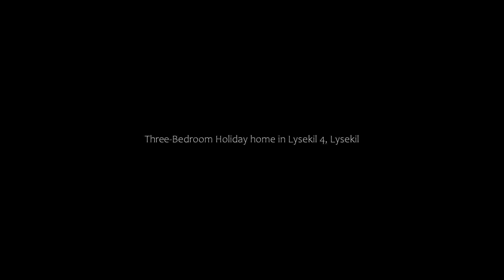Three-Bedroom Holiday home in Lysekil 4, Lysekil, Sweden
About Property:
Located 12 km from Lysekil Bus Station and providing barbecue facilities, Three-Bedroom Holiday home in Lysekil 4 provides accommodation in Lysekil. Guests can benefit from a terrace and a children's playground. Free WiFi is available throughout the property and Havets Hus is 50 km away.

The spacious holiday home is equipped with 3 bedrooms, a TV and a fully equipped kitchen that provides guests with a dishwasher, a microwave, a washing machine, a fridge and a stov...
Property Type: Hotel
Address: 45392 Lysekil, Sweden
Searching For
1. Three-Bedroom Holiday home in Lysekil 4 - Lysekil - Sweden
2. Three-Bedroom Holiday home in Lysekil 4 - Lysekil - Sweden Address
3. Three-Bedroom Holiday home in Lysekil 4 - Lysekil - Sweden Rooms
4. Three-Bedroom Holiday home in Lysekil 4 - Lysekil - Sweden Amenities
5. Three-Bedroom Holiday home in Lysekil 4 - Lysekil - Sweden Offers and Deals
Audio Credit:
Track Title: Reasons To Hope
Artist: Reed Mathis